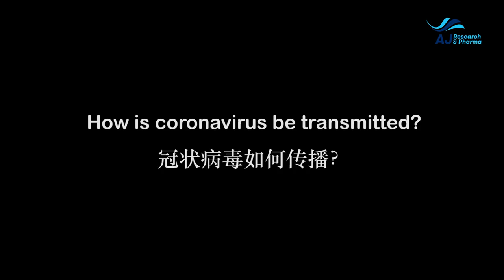Exclusive interview with: Dr Christopher Lee Kwok Choong - The facts you should know 你须知的事实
"The facts you should know" "你须知的事实"
Exclusive interview with: Dr Christopher Lee Kwok Choong
Former Head of Health Ministry's
Infectious Diseases Unit & COVID-19 Task Force for Selangor